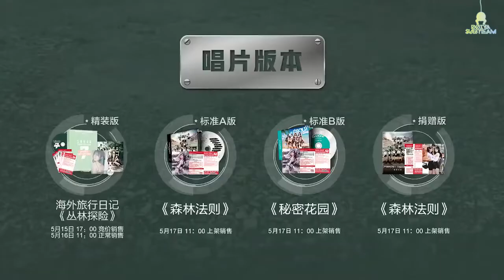[Vietsub] Tuyên Ngôn Tổng Tuyển Cử Lần Thứ 5 - CKG48 Team K Lưu Cảnh Nhiên